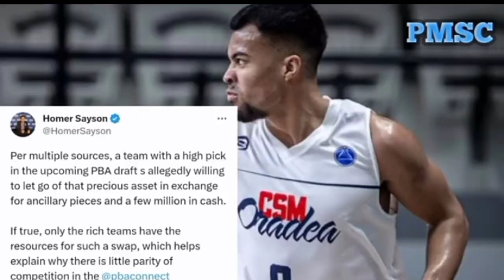GRABE! YENG GUIAO ISINIWALAT ANG INCUBATOR PLAYER HOLT, LUCERO AT DAVID NG SMC AT MVP SINO MAUUNA ?